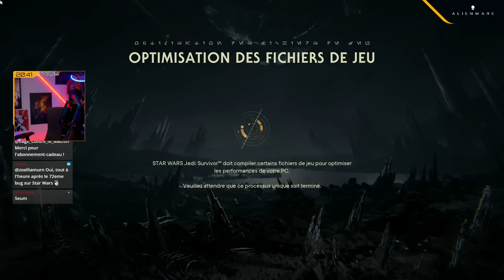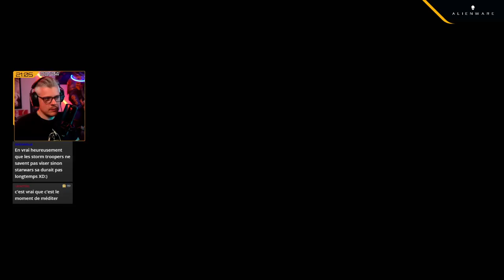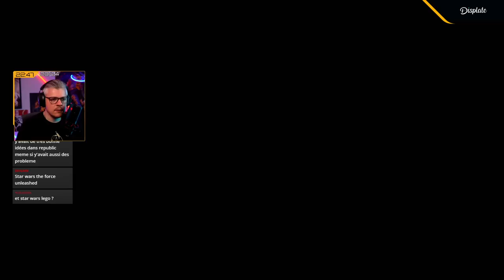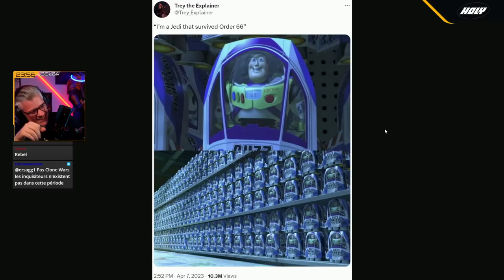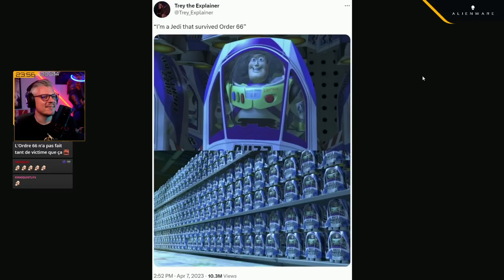VOD ►ON DÉCOUVRE STAR WARS : JEDI SURVIVOR ! - Live du 28/04/2023